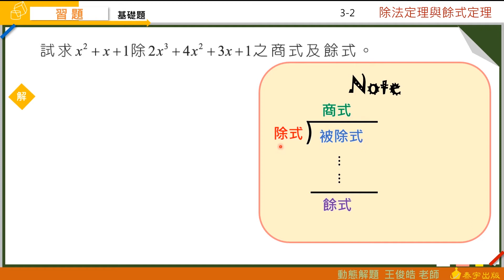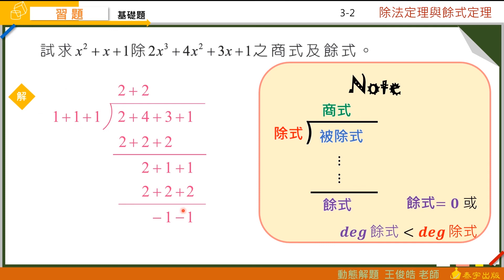技高數學B (一) 3-2習題 第1題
請參考技高數學技高數學B (一) 課本。